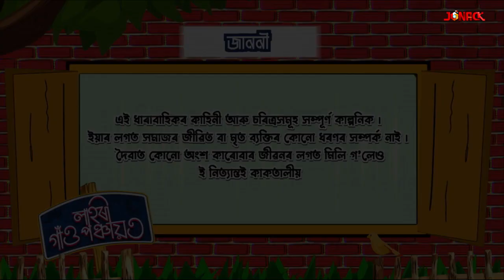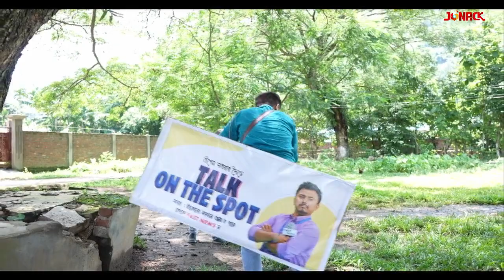লাহৰী গাঁও পঞ্চায়ত || Lahori Gaon Panchayat || Episode 90 || Assamese Serial || Jonack TV || 2022